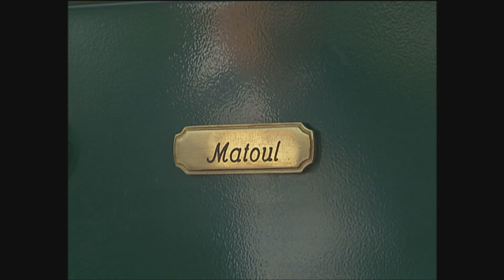Europapokal-Held Matoul: Von Chemie zu Lok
Hans-Bert Matoul wurde 1966 mit Chemie Leipzig DDR-Pokalsieger. Schoss im Endspiel gegen Lok Stendal das entscheidende Tor. 1974 reiste er mit dem 1. FC Lok durch Europa mit Schwerpunkt auf der britischen Insel: Turin, Wolverhampton, Düsseldorf, Ipswich, Tottenham. Danach kehrte er zurück nach Wernigerode in den Harz.